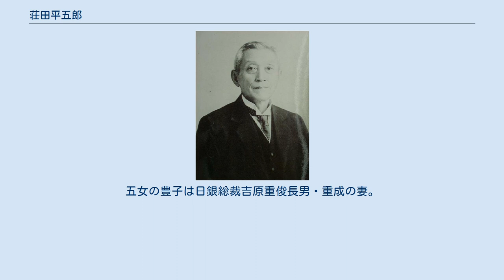荘田平五郎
荘田 平五郎（しょうだ へいごろう、弘化4年10月1日（1847年11月8日） - 大正11年（1922年）4月30日）は豊後・臼杵藩出身の明治・大正期の三菱財閥の実業家、教育者。
 長崎造船所第2代所長、三菱造船所支配人等を経て、三菱合資会社理事長、日本郵船社長、会長、東京海上火災保険会社会長等三菱の要職を歴任して大番頭といわれた。
海員掖済会や日本勧業銀行、満鉄等の創立にも携わり、三菱商業学校（明治義塾）校長、三菱工業予備学校所長として三菱社員の教育にあたった。
 勲四等旭日小綬章、賜・銀杯一組。
 弘化4年（1847年）、豊後国臼杵（現・大分県臼杵市）に、百石の世禄を食む臼杵藩士の儒者・荘田雅太郎允命の長男として生まれる。
幼名を允徳と称した。
藩校の学古館で抜群の秀才だった荘田は慶応3年（1867年）、19歳で藩より選抜され江戸の青地信敬（あおちしんけい）の塾に入門。
その後、慶応4年（1868年）にはじめて福澤諭吉を訪ね、藩命により薩摩藩の開成所および洋学局に、宮川玄水と共に派遣され明治2年（1869年）に薩摩藩洋学局講師となる。
 明治3年（1870年）再度の藩命により、23歳で再び上京し念願の慶應義塾五等試験に合格し、入塾した。
明治5年（1872年）には慶應義塾の教員となり、慶應義塾大阪分校に派遣され、翌年に臼杵藩学取締を命ぜられ、藩主・稲葉久通を慶應義塾にて教授した。
明治7年（1874年）には慶應義塾京都分校で教え、和魂洋才の「学問・儒学と算盤（そろばん）の両刀使い」ぶりを十分に発揮した。
 明治7年（1874年）、東京府三田に戻り、再び慶應義塾で教鞭（きょうべん）を執ることになった。
 明治8年（1875年）2月に三菱商会に入社。
東京本店勤務を命ぜられた三菱での荘田の最初の仕事は「三菱汽船会社規則」の策定だった。
明治8年5月に発表された。
さらに2年後に経理規程ともいうべき「郵便汽船三菱会社簿記法」を纏（まと）めた。
これにより三菱は、大福帳経営を脱し、日本で初めて複式簿記を採用し、徐々に近代的な経営組織を確立する。
 初期三菱の経営戦略を担った荘田は、東京海上保険会社（現在の東京海上日動火災保険）、明治生命（現在の明治安田生命）保険会社の設立に関わり、第百十九国立銀行を傘下に入れ、東京倉庫会社を設立するなど、さまざまな分野への進出を図った。
明治18年の日本郵船設立に際しては三菱側代表として創立委員になり理事に就任した。
明治19年（1886年）に三菱が海運以外の事業を目的として「三菱社」の名で再発足するときに本社支配人として復帰、のち管事となり新生三菱を指揮した。
1888（明治21）年に発売となったキリンビールの「麒麟」の名付け親でもある。
当時輸入されていた西洋ビールに狼や猫等の動物が用いられていた為、東洋らしさを出す為空想上の動物「麒麟」を商標にしようと荘田が提案したのである。
 明治22年（1889年）、荘田は英国の造船業界などの実情視察のために外遊した際に、ロンドンのホテルの部屋で開いた新聞のコラムに「日本政府、陸軍の近代的兵舎建設のために丸の内の練兵場を売りに出すも買い手つかず」とあるのを発見した時に「日本にもロンドンのようなオフィス街を建設すべきだ。皇居の目の前の丸の内こそその場所だ。」と感じ、岩崎弥之助に「丸の内、買い取らるべし」と打電。
岩崎弥之助が松方正義蔵相と合意した買取額は128万円。
当時の東京市の年度予算の3倍。
荘田は丸の内の産みの親である。
 また、荘田は長崎造船所の大改革も行なった。
長崎造船所は明治20年（1887年）に国から払い下げられた。
明治28年（1895年）に日本郵船が欧州航路の開設を決定したが、社外取締役の荘田の主張で新造船6隻のうち1隻は長崎造船所に発注された。
常陸丸（ひたちまる）6172トン。
それまでの最大建造実績は須磨丸の1592トンだから技術的にも大変な飛躍である。
明治30年（1897年）に造船奨励法が公布され、修繕船から脱皮し新造船を事業の中核にするのだという明確な意識を持った岩崎久弥は、本社の管事として全事業を指揮する立場にあった荘田をあえて長崎造船所長に任命した。
荘田は勇躍長崎に赴き、積極的な設備拡充を図り、貨客船や軍艦などその後の日本の大型船建造の道を開拓した。
 荘...